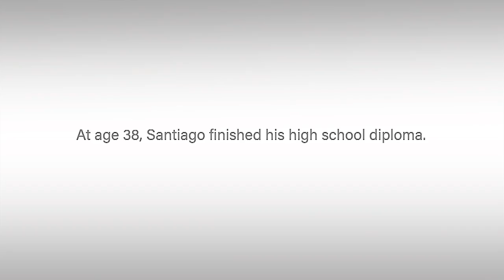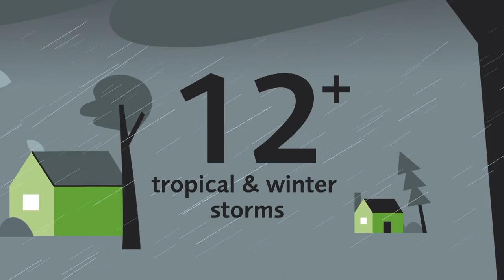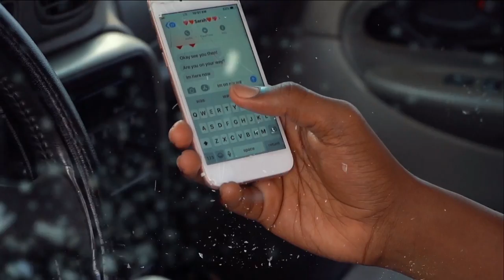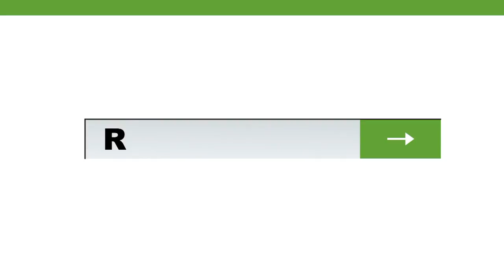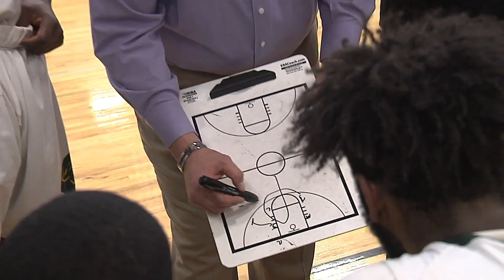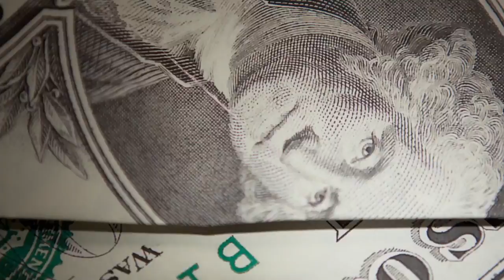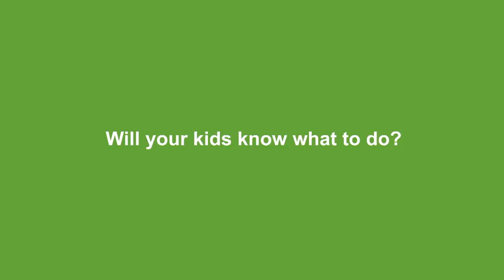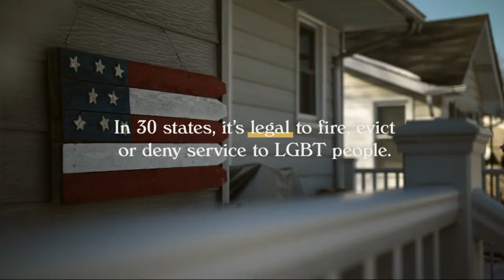Game of the Week: Boys North Division 4 Semi-Finals - Cristo Rey Knights vs. Snowden Cougars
A spot in the Boys North Division 4 Sectional Finals is on the line, as the Cristo Rey Knights square off against the Snowden Cougars at Madison Park High School in Roxbury.